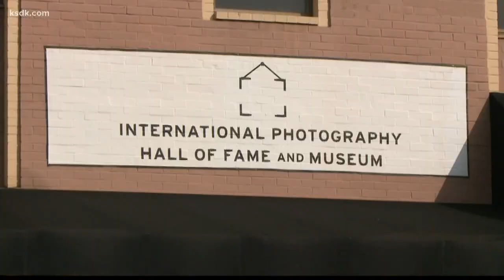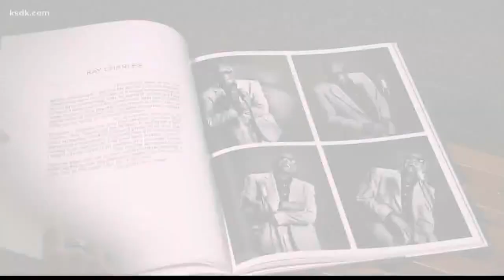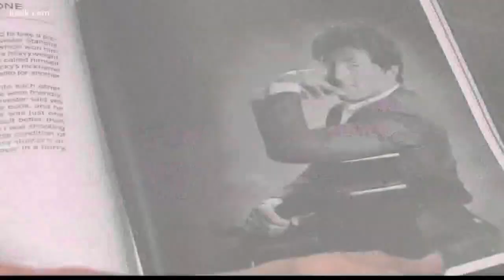International Photography Hall of Fame is a hidden gem in St. Louis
Did you know St. Louis had the first ever camera club in the country?  It's one of the reasons the photography hall of fame and museum was moved to our city three years ago, but it's still a bit of hidden gem.